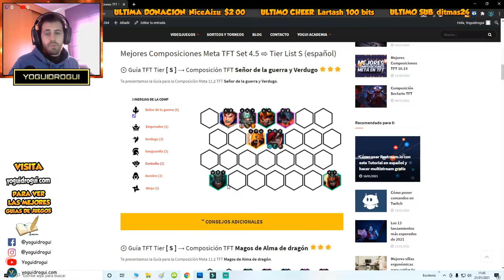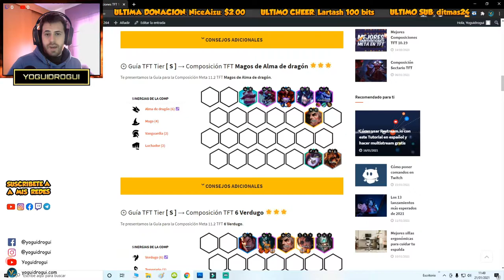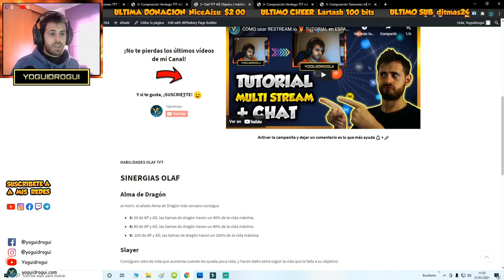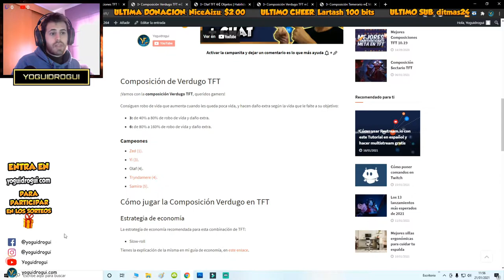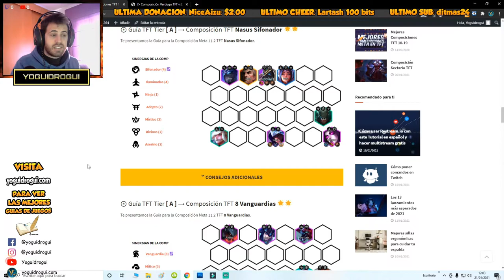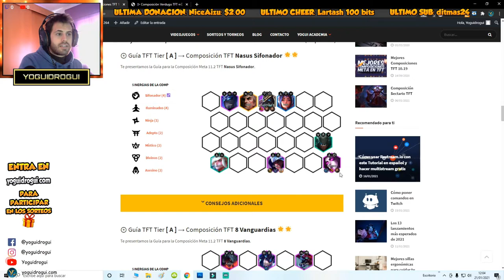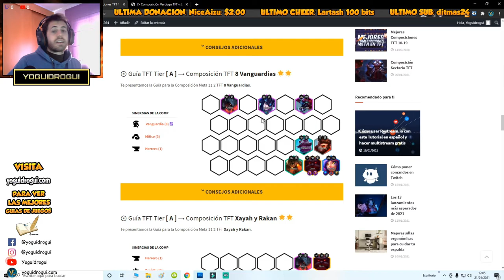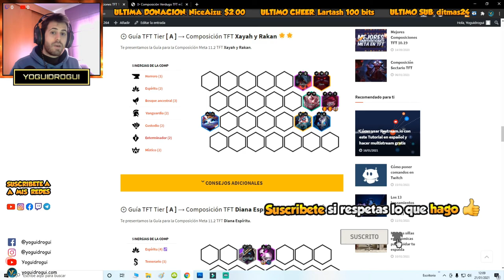MEJORES Composiciones TFT para PRINCIPIANTES y AVANZADOS ⇨ META 11.2 ⇨ TOP Builds TFT 🥇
🔶 En este vídeo te muestro las Mejores Composiciones de TFT 11.2 SET 4.5. Con estas composiciones meta escalarás  al máximo nivel en tus clasificatorias. Además, te dejo el índice de contenido desglosado por cada composición meta del parche, por si deseas volver a una en concreto tras ver el vídeo.

🔶 Post detallado de las mejores combinaciones del 11.2 de TFT

00:00 - Intro
00:24 - Señor de la Guerra y Verdugo
01:56 - Magos de Alma de Dragón
03:43 - 6 Verdugo
06:15 - Asesinos Ninja
07:53 - Nasus Sifonador
09:23 - 8 Vanguardia
10:59 - Xayah y Rakan

¡Querido ludópata! 🌿